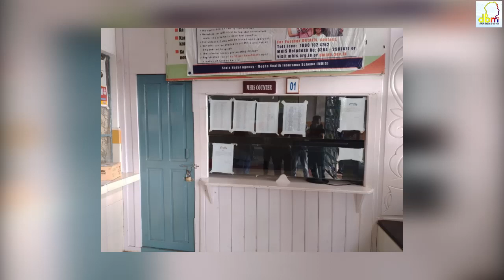Leit jurip ka JSU Laskein Circle ia ka CHC Laskeiñ bad lap shibun ki jingduna ha katei ka CHC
News and Events in Meghalaya today. Don Bosco Media brings you the news and events happened today in the state of Meghalaya. It presents the Daily Salesian News across the World.